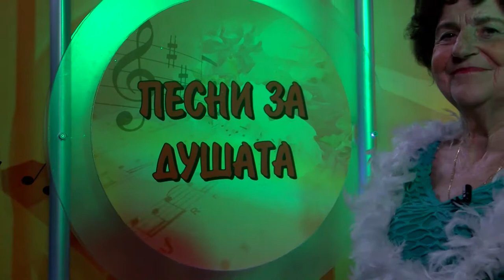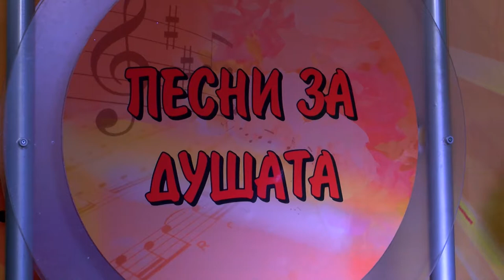Pesni za dushata 903 HD (April 2019)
Songs for soul / Песни за душата 903 HD (април 2019) week TV show/седмично предаване TV Eurofolk

1. "Виолета" - Виолета Балканска - гр. Ловеч
2. "Пиши ми" - Виолета Балканска - гр. Ловеч
3. "Анемонии" - Виолета Балканска - гр. Ловеч
4. "Цветя на любовта" - Виолета Балканска - гр. Ловеч
5. "Пролетно настроение" - Виолета Балканска - гр. Ловеч
6. "Петнадесет лалета" - Виолета Балканска - гр. Ловеч

1. "Violeta" - Violeta Balkanska - gr. Lovech
2. "Pishi mi" - Violeta Balkanska - gr. Lovech
3. "Anemonii" - Violeta Balkanska - gr. Lovech
4. "Tsvetya na lyubovta" - Violeta Balkanska - gr. Lovech
5. "Proletno nastroenie" - Violeta Balkanska - gr. Lovech
6. "Petnadeset laleta" - Violeta Balkanska - gr. Lovech